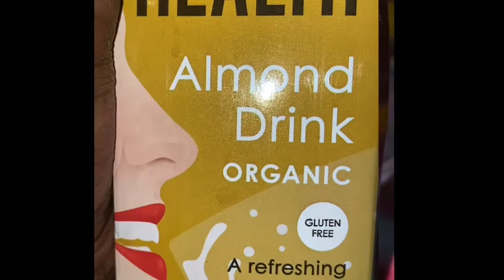How to lose weight fast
Hello viewers, follow this simple recipe to regain your body back fast !! I have tried it don’t hesitate to try too.
 Ingredients:
1 banana
1/2 carrots
1tea spoon of honey
1/2 lemon
2tea spoon of  crushed ginger